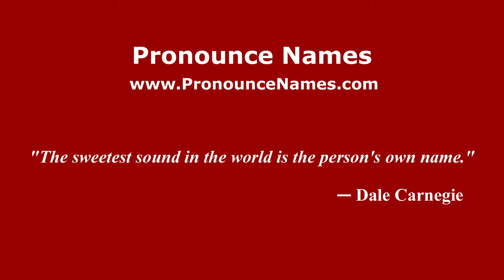How to pronounce Roberto Galia (Italian/Italy) - PronounceNames.com